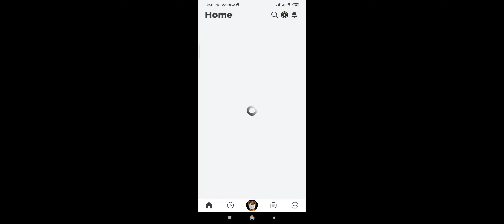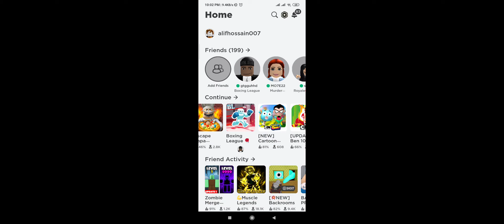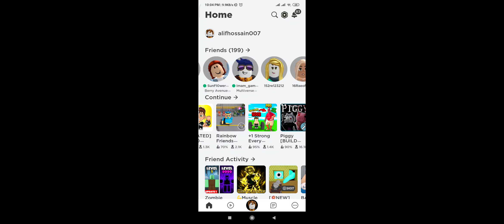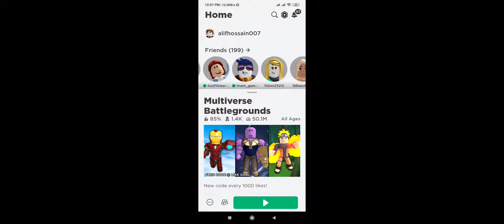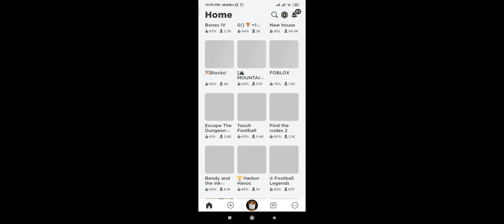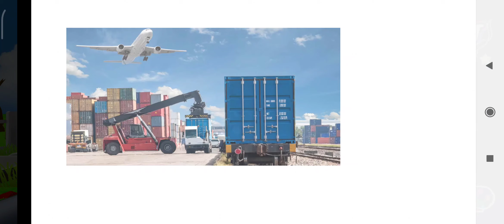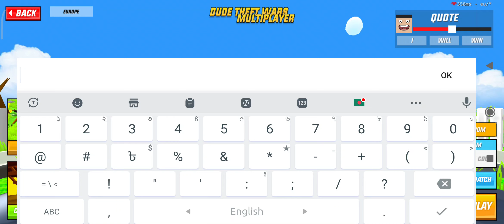Playing roblox first time With @ImamGamer8520 part 1